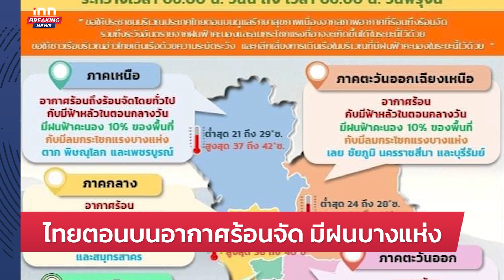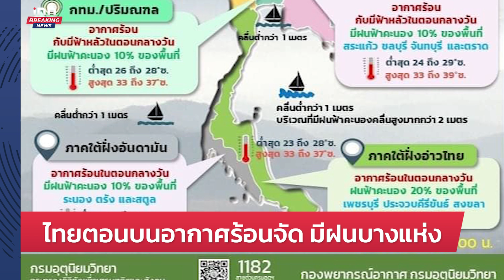“ชัยวุฒิ” หาเสียงค่ายบางระจัน ชวนคนไทย คิดถึง รากเหง้า :17-04-66 | iNN Breaking News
“ชัยวุฒิ” หาเสียงค่ายบางระจัน ชวนคนไทย คิดถึง รากเหง้า ปลูกฝัง ค่านิยม รักชาติ เสียสละสละ และไม่ควรหาเสียงให้เกิดความชังชาติ

00:00 intro
00:07 ยิงสนั่นย่าน RCA เจ็บ 8 ราย
01:53 ธรรมนัสมั่นใจกระแสพปชร.ยังดี
03:39 เศรษฐา ควง อ๋อม-พงศกร หาเสียง
07:10 ธนาธร ลงพื้นที่ฝั่งธนบุรีช่วย ปวิตรา หาเสียง
08:18 ไทยตอนบนอากาศร้อนจัด